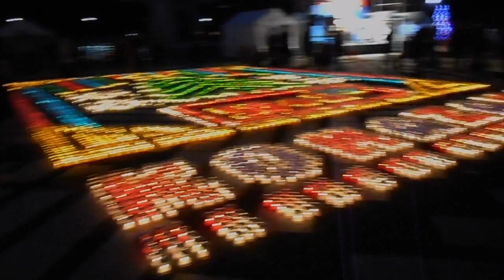DSCN2000クリスマス20151129駒沢オリンピック公園 点灯式でキャンドルナイト